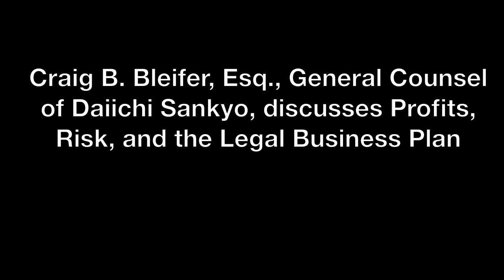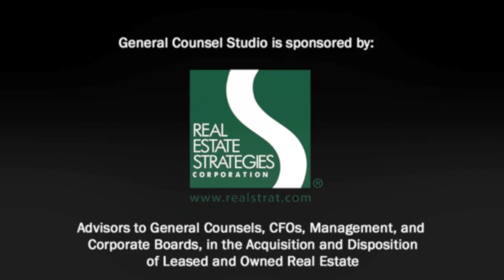Craig Bleifer - Profit, Risk, and the Legal Business Plan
Craig Bleifer, Vice President, General Counsel & Secretary of Daiichi Sankyo, discusses Profit, Risk, and the Legal Business Plan in a CFO Studio Interview with Andrew Zezas.